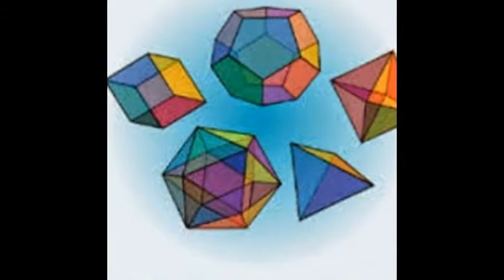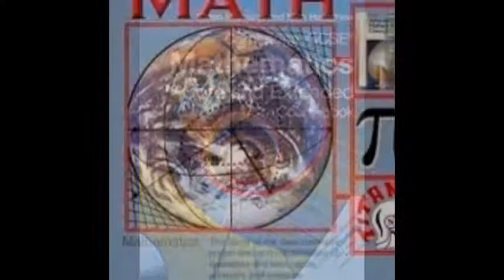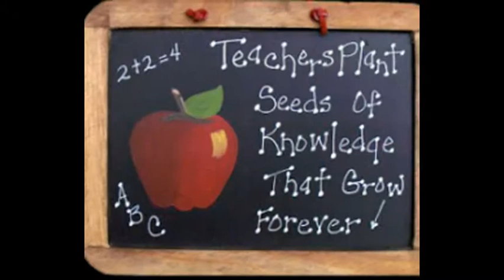IGCSE Maths tutor,IB Maths tutor in Bruges,Antwerp,Hamilton,Santa Cruz Skype:ykreddy22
truro,tunbridge wells,twickenham,upper dicker,east sussex,uttoxeter,wadhurst,wakefield,wallasey,wallsend,walsall,waltham abbey,nottingham,ware,warlingham
Augsburg, Darmstadt, Freising, Landshut, Linz, Salzburg, Graz, Zürich, Bern, Lausanne,  Saarbrücken, Starnberg, Nürnberg, Haimhausen. Amsterdamm, Kopenhagen, Paris,  Oslo, Stockholm, Helsinki, Luxembourg,  Brussels, Germany, UK, Switzerland, Austria, USA, France, Netherlands, and all other countries.
woking wokingham,wolverhampton,tilbury tipton tiverton,trowbridge,trurotunbridge wellstwicken ham,upperdicker east sussex,woodbridge woodley wooton worcester workington worksop worthing wrexham yeovil,york,kampala,turks and caicos,ankara antalya erzuram gaziantep,isthanbul,izmir,kayseri,